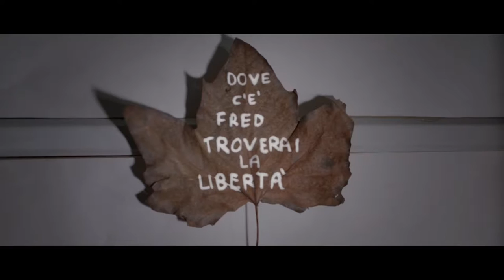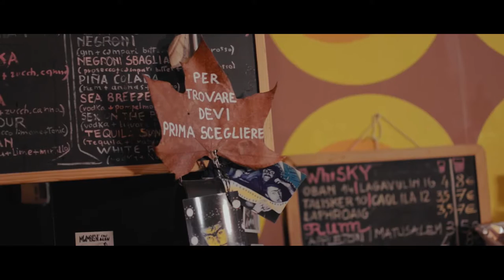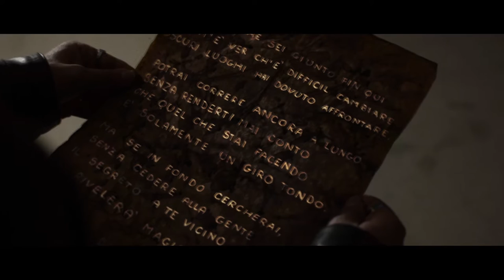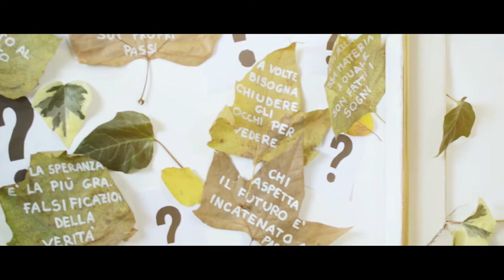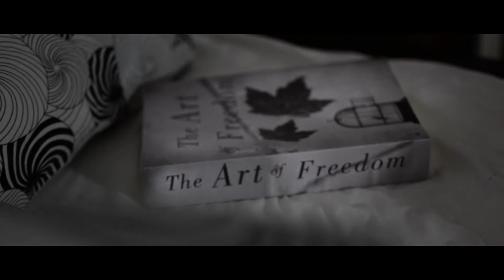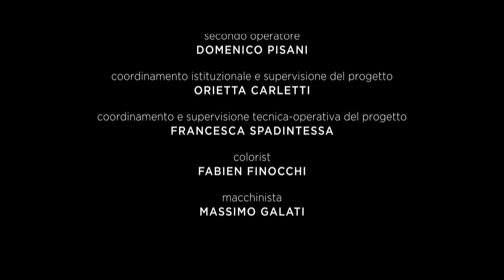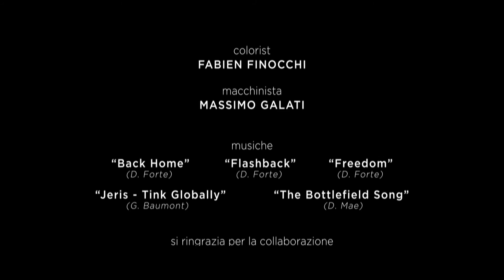FRED HOME | Short film - Cortometraggio (ITA sub ENG)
Una storia immersa nel mistero, dove la realtà si mescola al sogno, la paura di cambiare al desiderio di essere nuovamente liberi...

Corto vincitore de Lo Spiraglio FilmFestival al Lido della salute mentale 2017, realizzato da @Davide Forte nell’ambito di un progetto socio-riabilitativo con i ragazzi del centro diurno “La Tartaruga” (ASL Roma 1 – Roma Capitale).

Genere: Thriller, Fantasy.

Cortometraggio realizzato con l’esclusivo utilizzo di una camera reflex Nikon D5100 con obiettivo AF-S DX NIKKOR 18-105mm f/3.5-5.6G e AF-S DX 35mm f/1.8G.